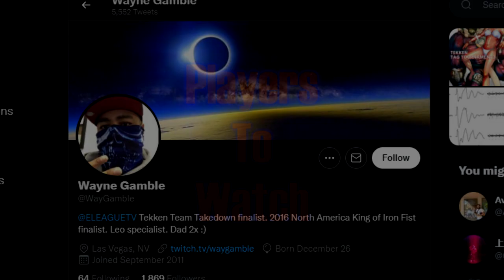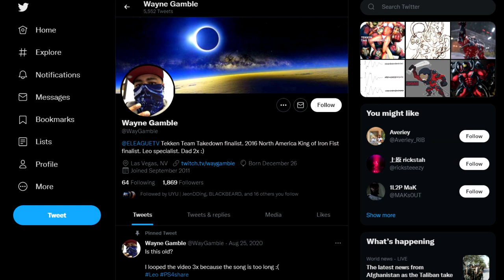[Guide] Leo Kliesen: The Basics, part 3 - Punishers, Juggles, and Summary